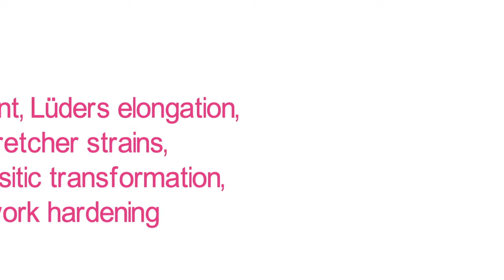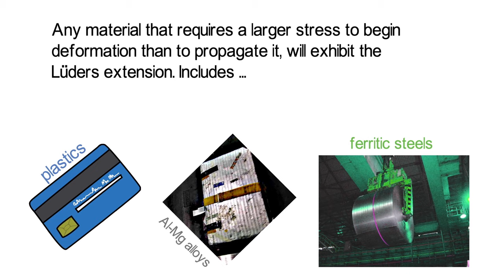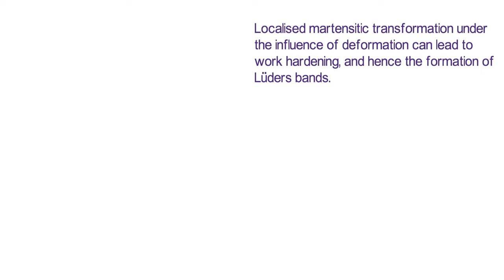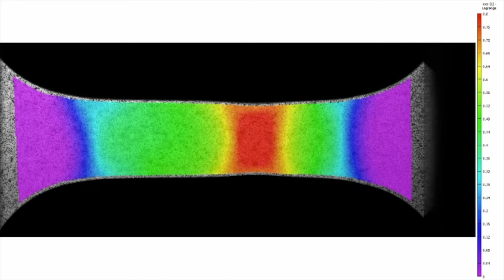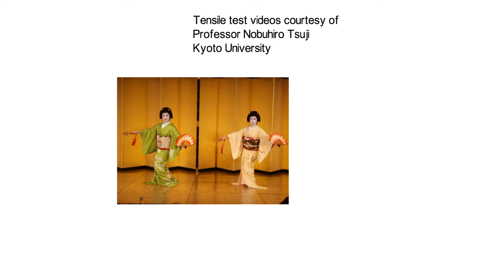Luders band in steel - localised yield, work hardening and propagation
A material that has a yield drop, i.e., where the stress to initiate plasticity is greater than that for propagating the plastic zone, exhibits elongation at a roughly constant stress until the plastic/elastic interface is halted. In other words, there is an upper and lower yield strength. Luders elongation begins at a stress concentration, which hardens that particular region. In ferritic steels, the yield drop is associated with the pinning of dislocations by interstitial atoms (C, N). The unpinning stress is greater than the stress for free dislocations to move, leading to the yield drop. In this story, the work of the Tsuji Group has shown that the same effect can be induced in austenitic stainless steel by martensitic transformation at the plastic-elastic front during tensile testing.